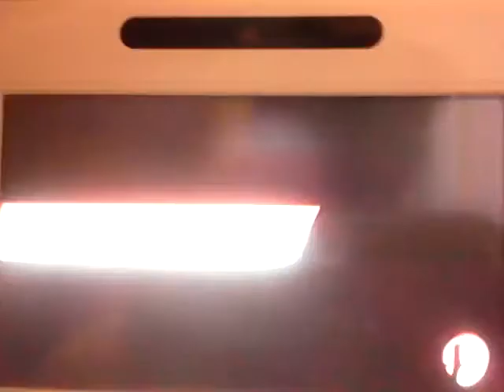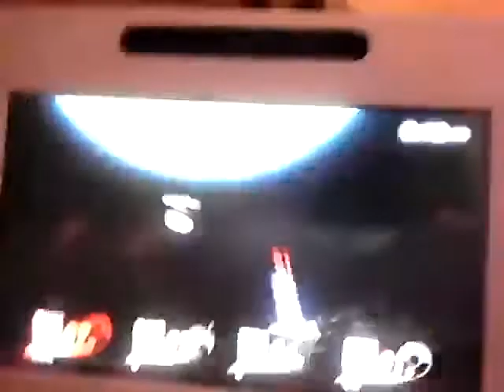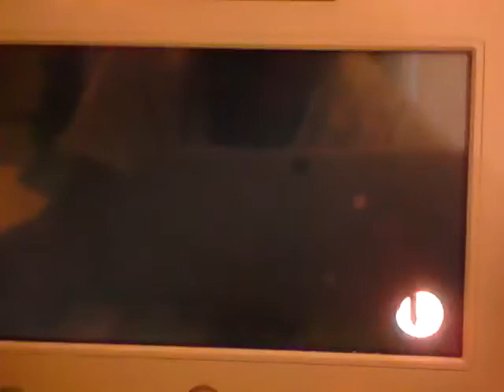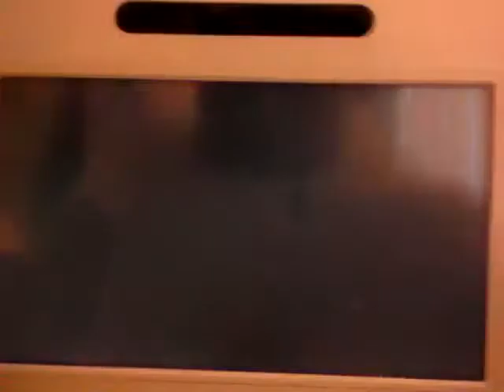Super Smash Bros. Wii U Destine Battles #1